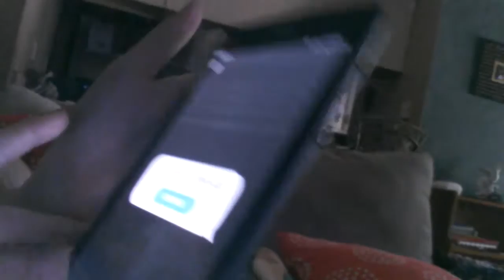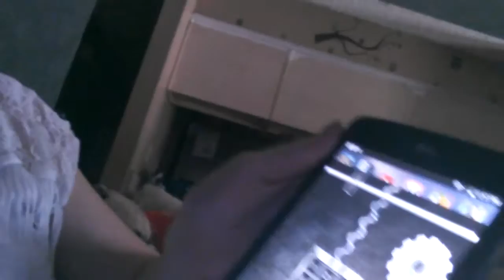June 8, 2016